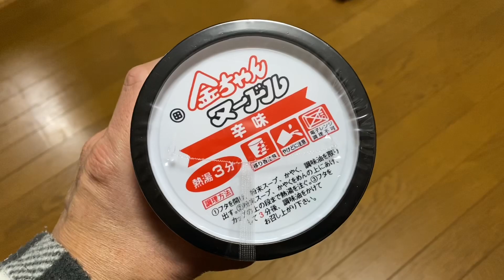【辛い】金ちゃんヌードル辛味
想像以上の辛さでした。